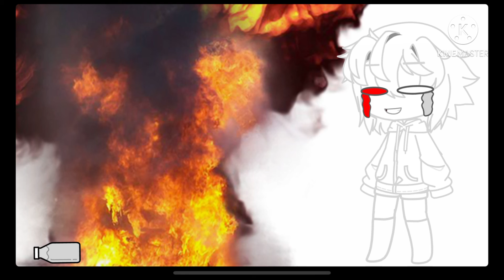Galactia pulled the gernade